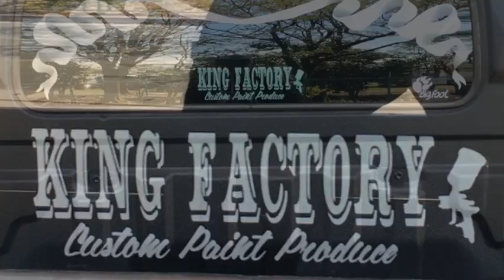Ribbon Painting Custom ソールペイント リボン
20年ぶり復活！リボンペイント